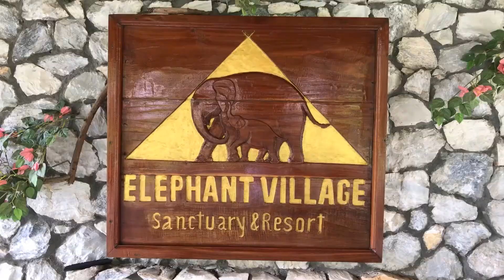LAOS 2017 || Waterfalls, Elephants, and Amazing Markets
Luang Prabang is a UNESCO World Heritage site in Laos and was surprisingly family friendly as far as developing nations go. Kuang Si Falls is a MUST-do!

Video Shot: iPhone 7+ and DJI Mavic Pro